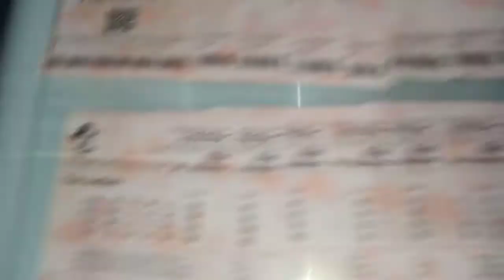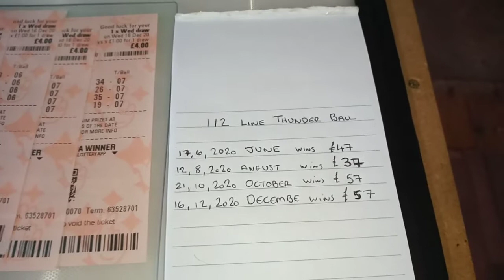national lottery Thunderball 112 line's update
this is my 112 line Thunderball strategy that guarantees £34 minimum win back every time with the potential of a lot more. this system play's every Thunderball 8 time's and covers every lottery number within 8 lines